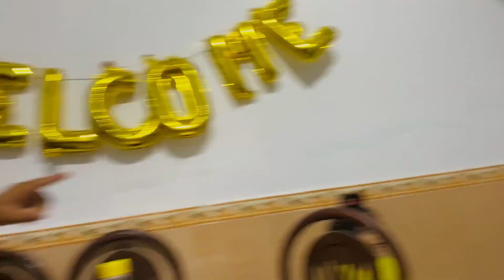Bisma ko barish mai school jana para 🥹 || Moon Vlogs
Bisma ko barish mai school jana para
Moon Vlogs